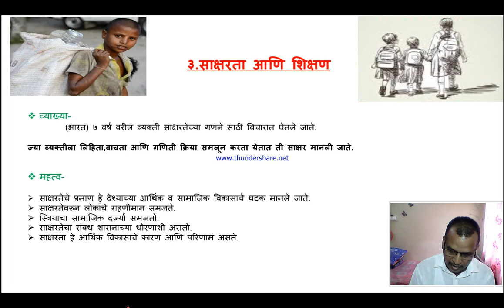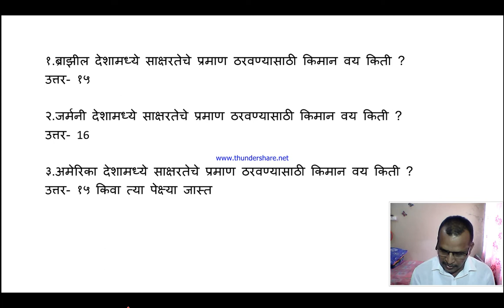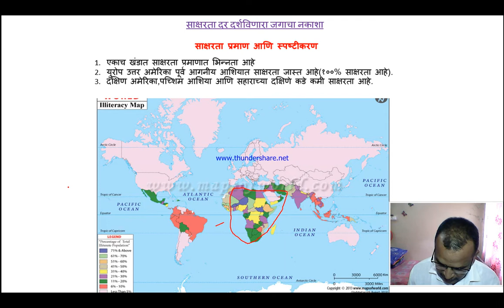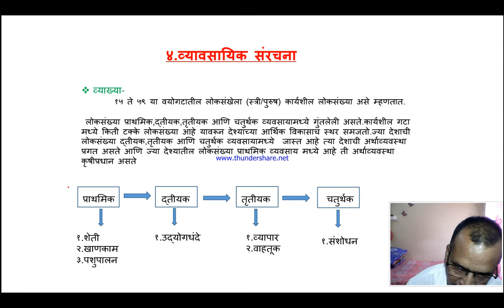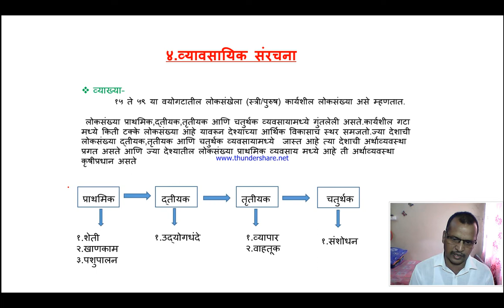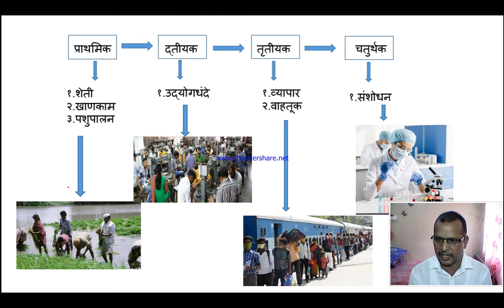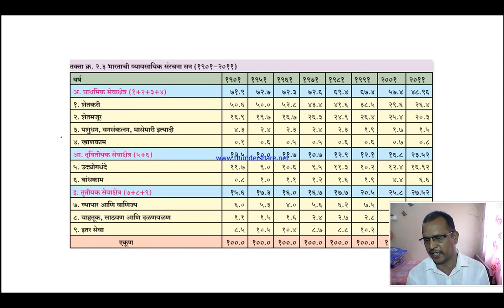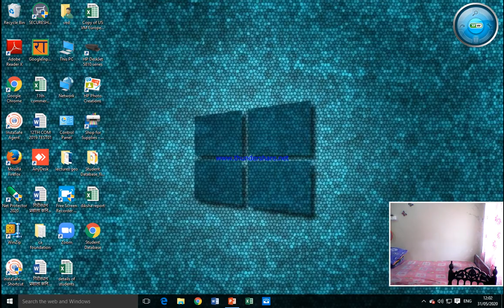Lecture 9 geography by G B AMBRALE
population part 2